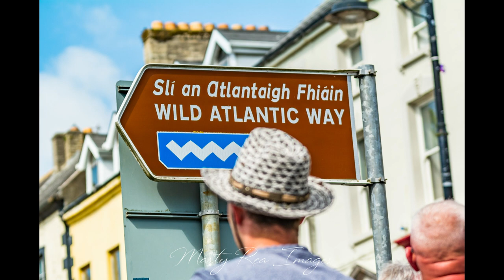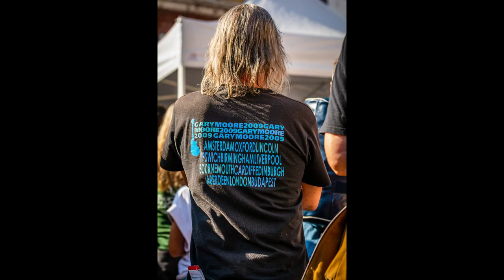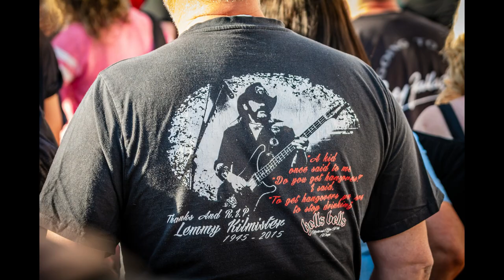Rory Gallagher International Festival 2023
A selection of photos from the streets of Ballyshannon during the 2023 Rory Gallagher International Festival.
Bullfrog Blues - Rory Gallagher - Hammersmith 1977